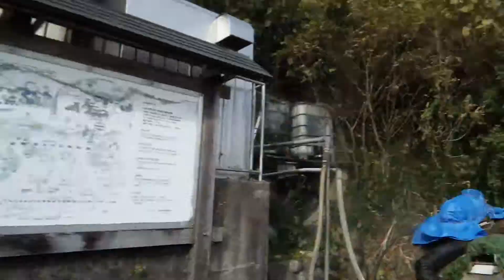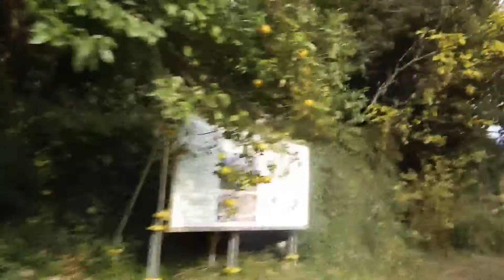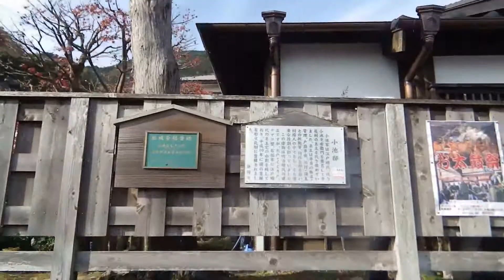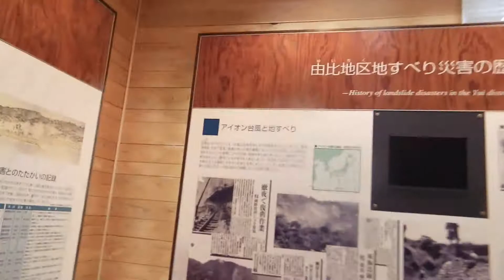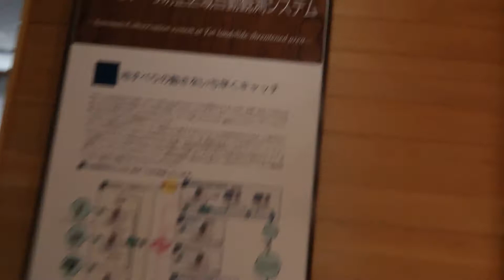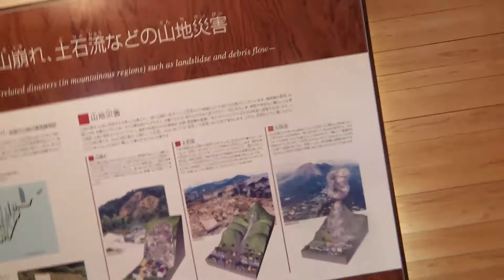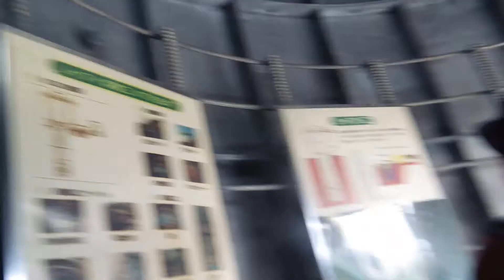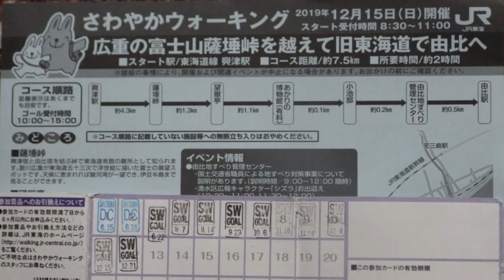2019_12_15静岡市清水区 さわやかウォーキング[広重の富士山薩埵峠を越えて由比へ].wmv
2019_12_15(日)にＪＲ東海主催のさわやかウォーキング「広重の富士山薩埵峠を越えて旧東海道で由比へ」に参加してきました。コース距離：約７．５ｋｍ、所要時間：約２時間のコースでした。スタートのＪＲ興津駅を９：１５頃出発して、ゴールのＪＲ由比駅には１１：１５頃に到着しています。
ＪＲ興津駅―(4.3)→薩埵峠―(1.3)→望嶽亭―(1.1)→あかりの博物館―(0.1)→小池邸―(0.2)→由比地すべり管理センター(0.5)→ＪＲ由比駅